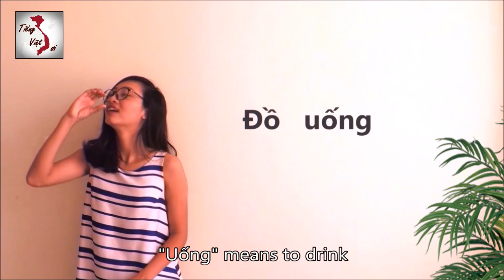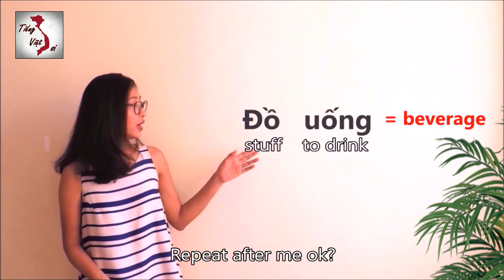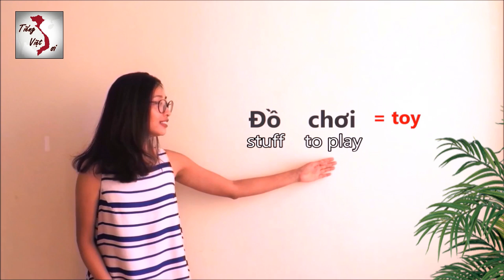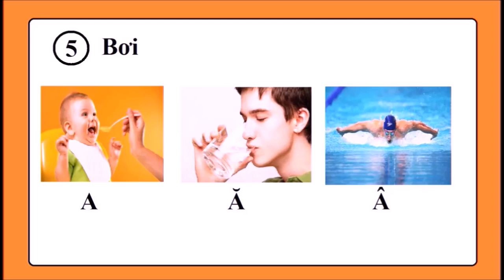The Magic Word ĐỒ | Learn Vietnamese with TVO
Learn the magic word in Vietnamese: Đồ - What does it mean and why is it magical?
Tieng Viet Oi is a Vietnamese Teaching Group aimed at providing fun, practical and communication-based Vietnamese lessons to anyone interested in learning the language. We're currently based in Hanoi, Ho Chi Minh City (Saigon) and Da Nang.